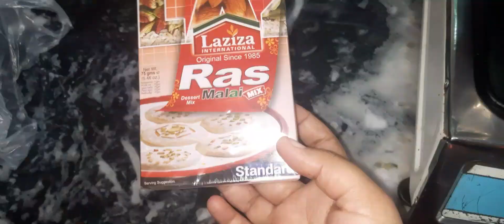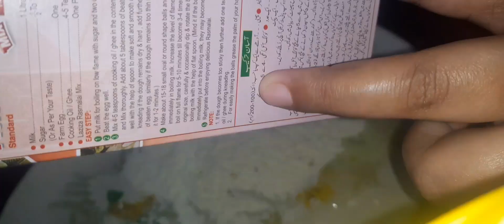Full Day Routine || Laziza Rasmalai recipe || dress stitching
Full Day busy Routine vlog || Laziza Rasmalai recipe || dress stitching dailyvlog chakwal rasmalai food # foodfusion entertainment sitarayaseen stitching @lifewithsamaira